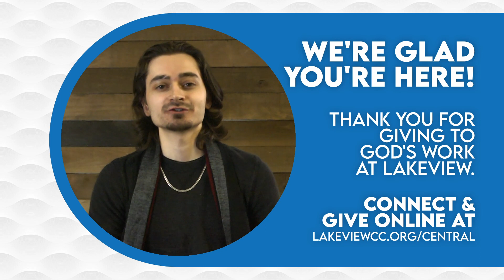February 26, 2023 Announcements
Lakeview Students: Sign up for Lake Champion Spring Retreat, and Superhero Scavenger Hunt  //  Sing with the  Easter worship choir